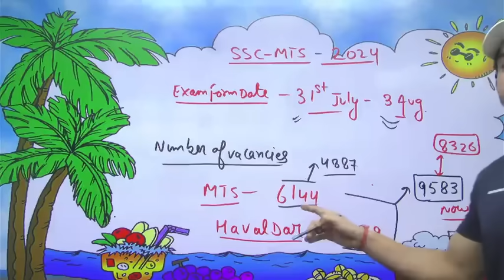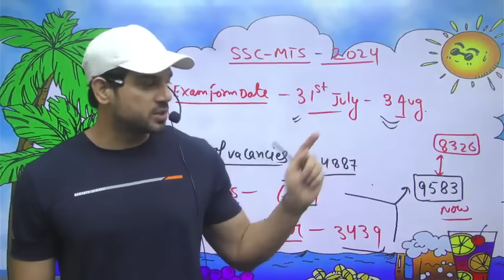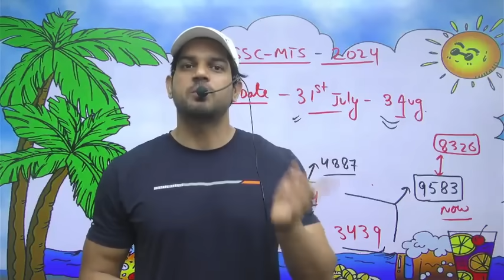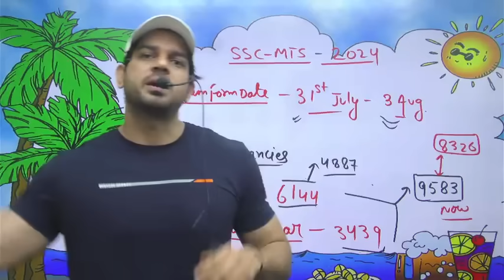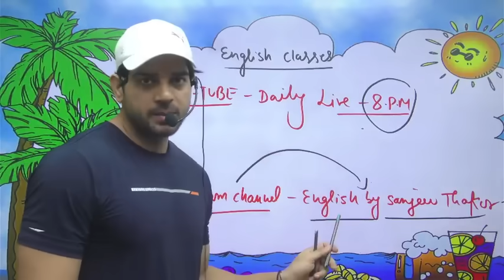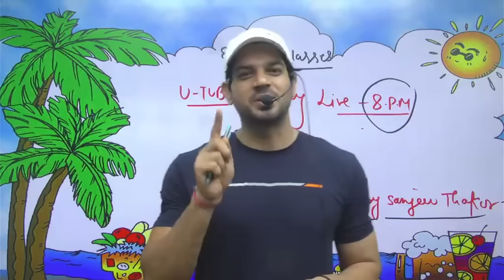SSC MTS Vacancy Increase 2024 | खुशखबरी | SSC MTS New Vacancy 2024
SSC mts Notification 2024 | SSC mts 2024 Syllabus, Exam Pattern, Age Limit Salary, Selection Process | mts Notification 2024 | SSC mts 2024 Vacancy Details | by Sanjeev Sir

SSC MTS Vacancy Increased in 2024! Great News for Job Seekers!

This is a HUGE opportunity for all those aspiring for Government jobs! The Staff Selection Commission (SSC) has announced a significant increase in vacancies for the MTS post. This means more chances for you to secure a stable government job.

In this video, we'll break down all the important details about the SSC MTS vacancy increase:

How many new vacancies have been added?
What is the total number of vacancies now?
Which departments are offering these new positions?
What are the eligibility criteria?
Important dates to remember (application start date, last date, exam date, etc.)